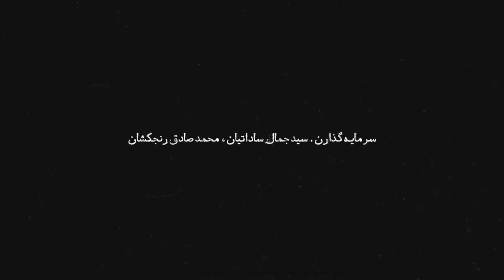تیزر فیلم جدید و درام متری شیش و نیم ( با آمار بالاترین بازدید در روزهای اخیر )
چند تن از مأمورین پلیس مبارزه با مواد مخدر به سردستگی صمد (پیمان معادی) به دنبال فروشندهٔ بزرگ شیشه در تهران به اسم ناصر خاکزاد (نوید محمدزاده) هستند.
برای دیدن فیلم کامل رو لینک بالا کلیک کنید👆👆

خلاصه فیلم پلیسی و درام متری شیش و نیم 👆👆
فیلم پلیسی و جذاب متری شیش و نیم با بازی پیمان معادی، نوید محمدزاده، پریناز ایزدیار و فرهاد اصلانی- Just 6.5 Film Irani With English Subtitles

. پر بیننده ترین فیلم غیر کمدی ایران .
. متری شیش و نیم به کارگردانی سعید روستایی .

About Film Irani Metri Shisho Nim (Just 6.5)

Several anti-narcotics police officers led by Samad (Piman Maadi) are looking for a big glass seller in Tehran named Nasser Khakzad (Navid Mohammadzadeh).

. فیلم جدید پلیسی و درام .

درباره فیلم جدید پلیسی و درام متری شیش و نیم

نام فیلم برگرفته از خاطرهٔ ناصر خاکزاد، متهم پروندهٔ مواد مخدر است که در بخشی از سکانس دادگاه روایت می‌کند که کفن برادرش را متری شش و نیم خریدند.

متری شیش و نیم فیلمی در ژانر پلیسی-اجتماعی به نویسندگی و کارگردانی سعید روستایی و محصول سال ۱۳۹۷ ایران است. بازیگران آن پیمان معادی، نوید محمدزاده، فرهاد اصلانی و پریناز ایزدیار هستند.این فیلم نخستین بار در سی و هفتمین دوره جشنواره فیلم فجر به روی پرده رفت و موفق شد برنده سیمرغ بلورین بهترین فیلم از نگاه تماشاگران شود. متری شیش و نیم با عبور از ۲ میلیون و ۱۶۰ هزار مخاطب به پربیننده‌ترین فیلم غیرکمدی دهه‌های ۸۰ و ۹۰ شمسی تبدیل شده است.

بعد از ابد و یک روز (۱۳۹۴)، این فیلم دومین همکاری روستایی با محمدزاده، ایزدیار و معادی است.این فیلم نامزد جایزه سزار بهترین فیلم خارجی زبان ۲۰۲۲ در کشور فرانسه شد.

این دومین همکاری سعید روستایی با نوید محمدزاده، پریناز ایزدیار و پیمان معادی است.

نقد و بررسی فیلم متری شیش و نیم
فیلم روایتگر اعتیاد در کشور و میزان اهمیت این مسئله در جامعه است.

بر خلاف فیلم اولش و اغلب فیلم‌های کوتاه‌ش از فضای آرام و بسته‌ی خانگی خارج شده است و به دل شهر آمده و لوکیشن‌های متفاوتی را تجربه می‌کند.

بی‌تجربه بودن در استفاده از پلان‌های باز و خارج شدن از فضای آرام و بی‌مزاحمت داخلی کم‌بازیگر باعث می‌شود تا کارگردان کمی سردرگم شود و نتواند مثل گذشته توانایی خود را نشان دهد.

نیمه اول فیلم: صمد و نیمه دوم فیلم: ناصر (نوید محمد‌زاده). فراموش شدن صمد از میانه فیلم باعث می‌شود تا فیلم به دو تکه تبدیل شود و ریتم فیلم کند شود، به طوری که مخاطب در دقایق پایانی دقیقه به دقیقه به ساعت خود نگاه کند.

البته یکی دیگر از دلایل کند شدن ریتم استفاده مکرر از صحنه‌های تعقیب و گریز و حادثه‌ای و خارجی در نیمه اول فیلم و صحنه‌های داخلی و دیالوگ محور در نیمه دوم است.

فیلم متری شیش و نیم اثری است حرفه ای که تمامی شاخص های یک اثر ماندگار را دارد. موضوعی مهم، قوی و اجتماعی، کیفیت بالا و البته جذابیت های فراوان.

گروه بازیگری بازی های بی نظیر و بی نقصی را ارائه کردند که سرآمد آن ها بازی بسیار عالی، دقیق و حساب شده متری شیش و نیم از لحاظ بازیگری از بهترین فیلم های این جشنواره و حتی میشود گفت سینمای ایران است.

صحبت سعید روستایی درباره ی آخرین آنونس فیلم
«متری شیش و نیم» را اگر به حال خود گذاشته بودند تیزرش چنین چیزی می‌شد. (منظور آخرین تیزر قرار داده شده در زردفیلم است.) چه میشد اگر فیلم‌ها را به حال خود می‌گذاشتند؟ چه میشد اگر در دوراهی سانسور یا توقیف قرار نمی‌گرفتیم؟ از این سخت‌گیری‌ها چه حاصل؟

. پیمان معادی، نوید محمدزاده و فرهاد اصلانی .
. Just 6.5 With English Subtitles .

عوامل فیلم محبوب و پر بازدید متری شیش و نیم

کارگردان: سعید روستایی
تهیه‌کننده: سید جمال ساداتیان
نویسنده: سعید روستایی
سال: 1397
کیفیت عالی و بالای 1080

. متری شیش و نیم با کیفیت 1080 .

بازیگران فیلم جدید و پلیسی متری شیش و نیم
پیمان معادی
نوید محمدزاده
فرهاد اصلانی
پریناز ایزدیار
هومن کیایی حمید
مرجان قمری
محمد علی محمدی
یوسف خسروی
مازیار سیدی
مهدی حسینی‌نیا
علی باقری
گیتی قاسمی
پیمان شریعتی
اصغر پیران
محسن بانصیری
پیمان قاسم‌زاده
جواد پورحیدری
غلامرضا شهبازی
رامین مشارع
هستی دهقان
مهرداد ساعی

. فیلم درام و جدید متری شیش و نیم بدون سانسور .